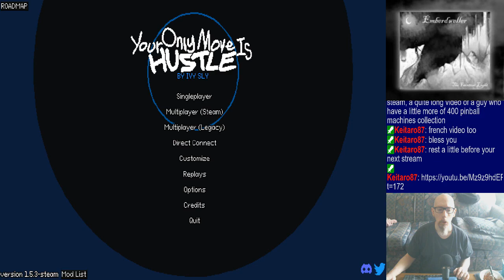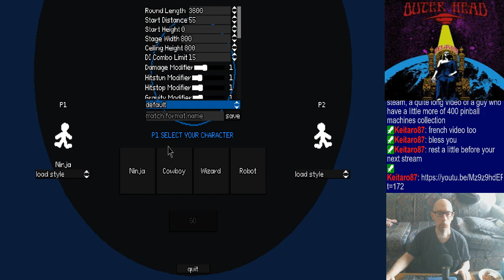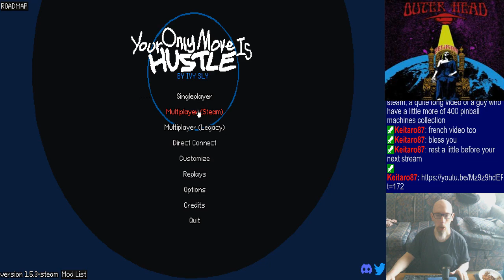YOMI Hustle briefly, then Final Fantasy 7 | Stream may get cut short (bad nap)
16:24 - Final Fantasy VII (skip YOMI Hustle)
46:53 - Stream cuts in & out for about 5 mins (uploading a video for a copyright check)

And around the 1:11:00 mark it's going to be cut out, due to copyrighted footage (Advent Children fight scene)